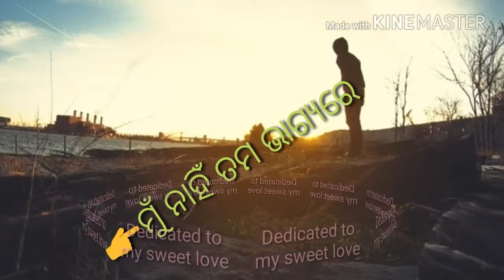Odia sad whatsapp status song//ଆଜିଠୁ ଅଲଗା ଏବେ ରାସ୍ତା ଆମର ......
ଆଜିଠୁ ଅଲଗା ଏବେ
ରାସ୍ତା ଆମର .